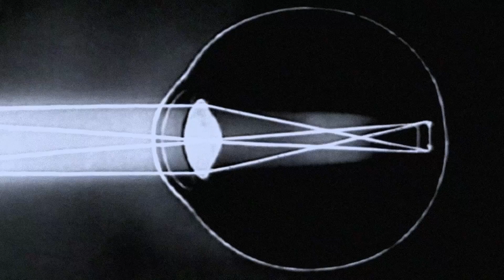HCM - Sem Razão, Sem Culpa (2024)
"Sem Razão, Sem Culpa", do álbum Possibilidades Impossíveis (2024)